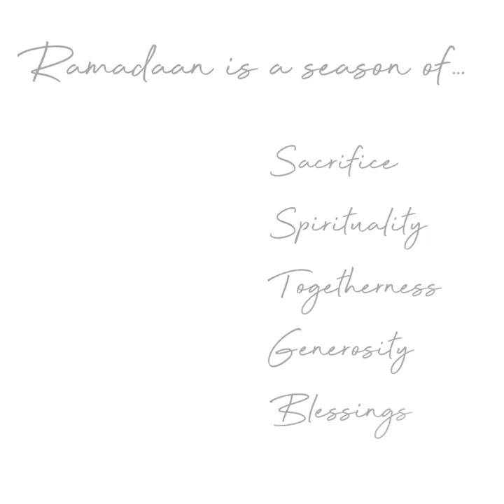A Season of Abundance (book trailer)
Ramadaan - with its spirituality, generosity, social unity and more - profoundly impacts Muslims. Each year, we long for its arrival, then soak in its majesty during the days of fasting and nights of spiritual exertion, before mourning its departure.  "A Season of Abundance" is a new book of poetry and prose, attempting to capture the beauty of this month: literary photographs touching on different aspects of an annual event that not only restores our spirits, but can also act as a springboard to a better life.  This collection hopes to remind you of your own precious Ramadaan moments, and aims to inspire you to recommit to the spirit of striving which Ramadaan sparks each year.